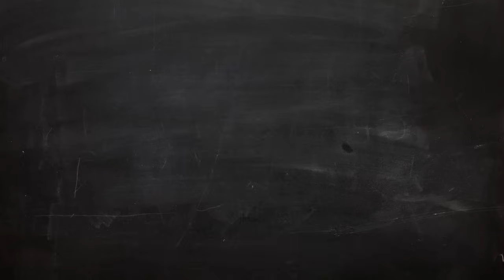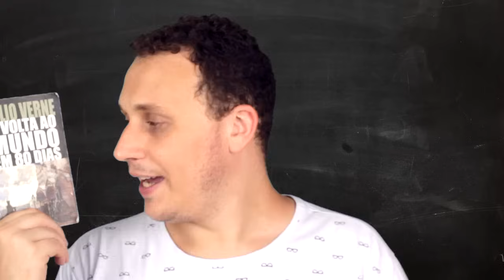Entenda o Imperialismo.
Olá amigos! Saibam os princípios do Imperialismo no século XIX e XX, de forma simples, práticas e muito objetiva.

Calorosos abraços!

Bibliografia sugerida:

HOBSBAWM, Eric. A era do capital.

HOBSBAWM, Eric. A era dos impérios 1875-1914.

LENINE, Vladimir. O imperialismo, fase superior do capitalismo.

VERNE, Júlio. Volta ao mundo em oitenta dias.